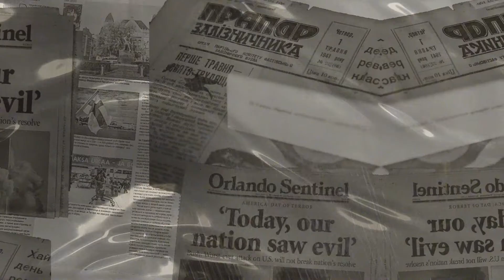Premiere Pro Template: Big Bold Typography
12 BIG MODERN TYPOGRAPHY for Premiere Pro
Premiere Pro CC2019 and ++
4K Resolution